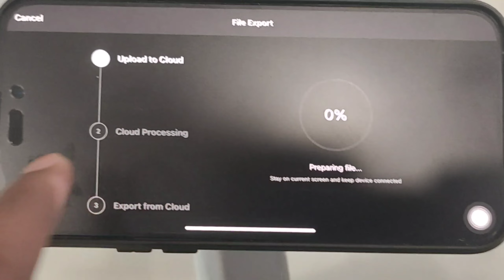DJI ACTION 3 Invisible stick quick tutorial.